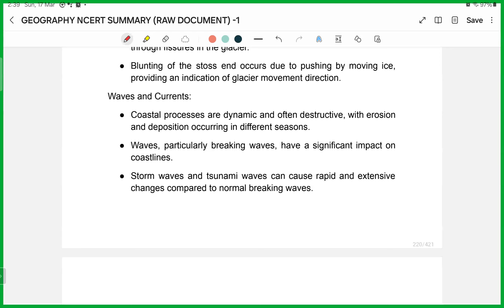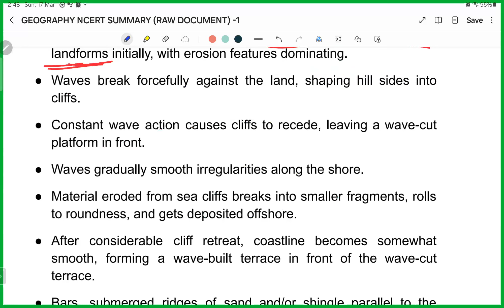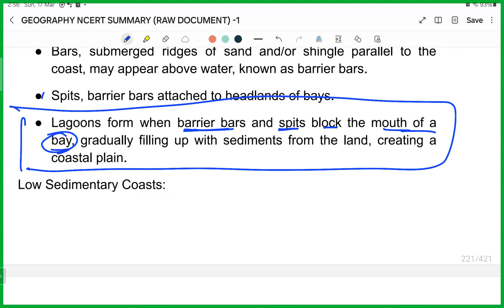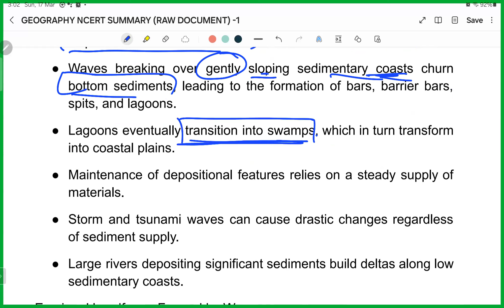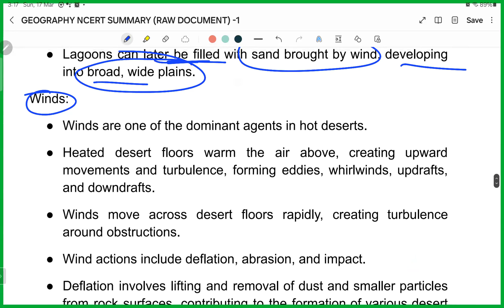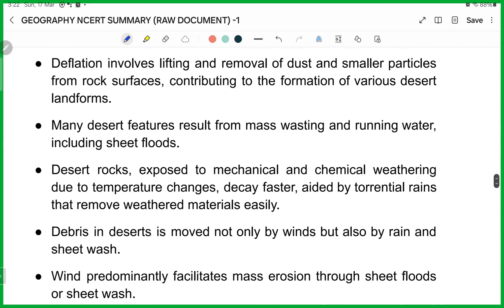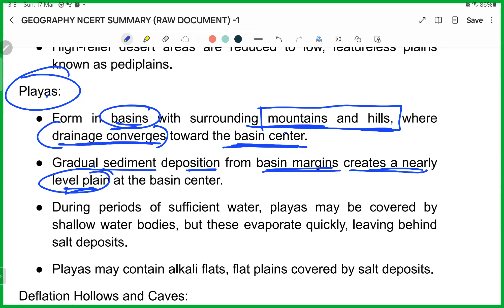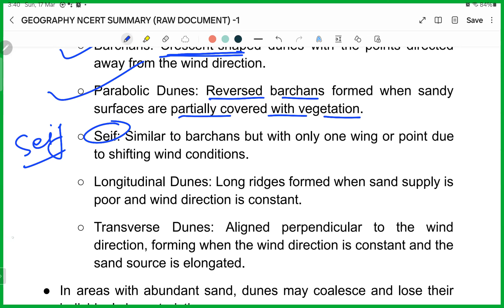PHYSICAL GEOGRAPHY CLASS 11th NCERT PART 8